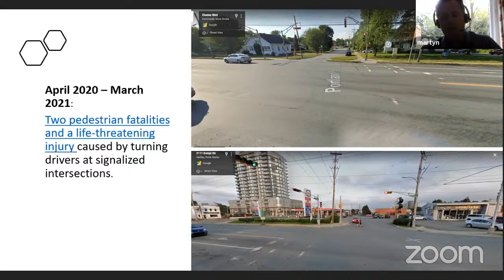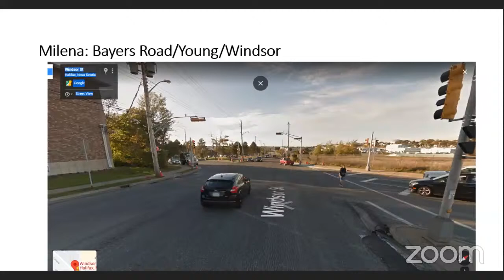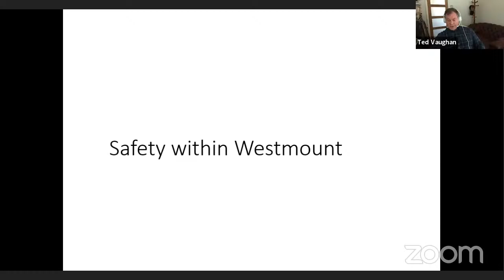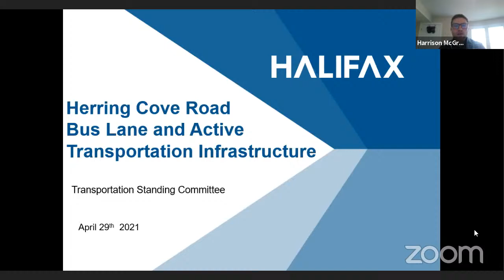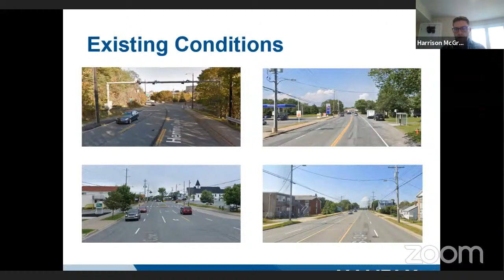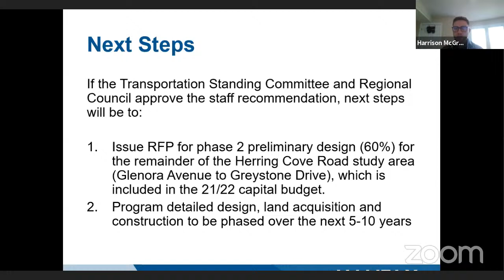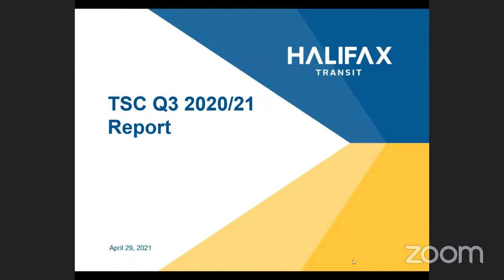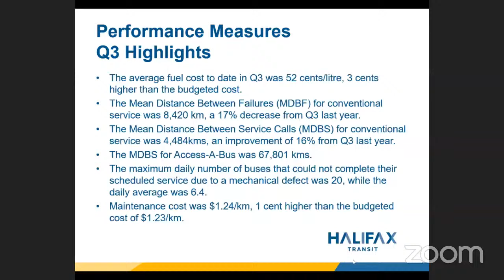April 29, 2021 Transportation Standing Committee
April 29, 2021 Transportation Standing Committee Special Meeting Video